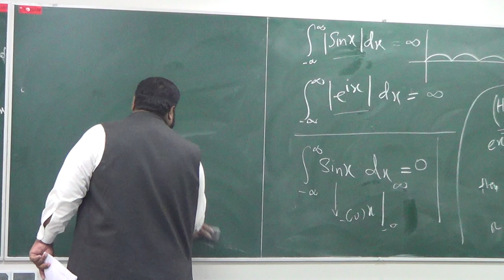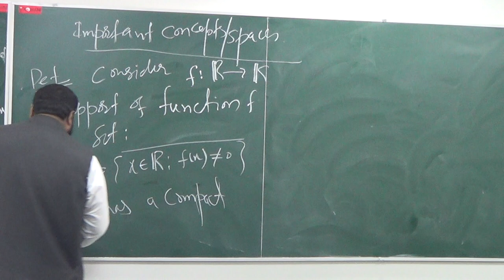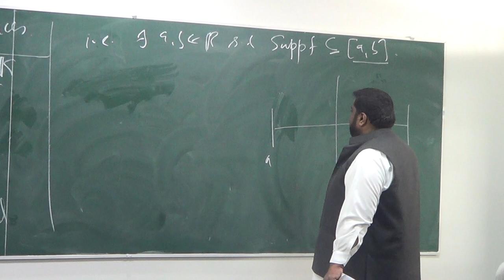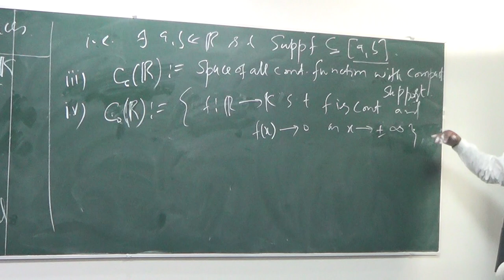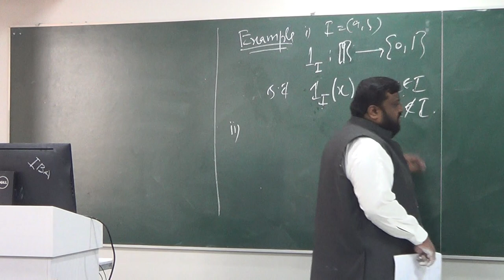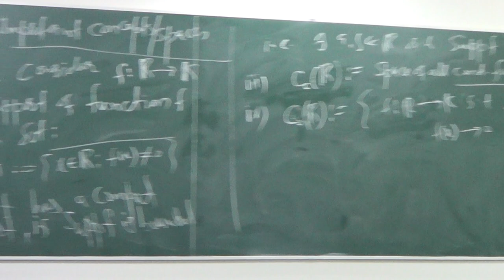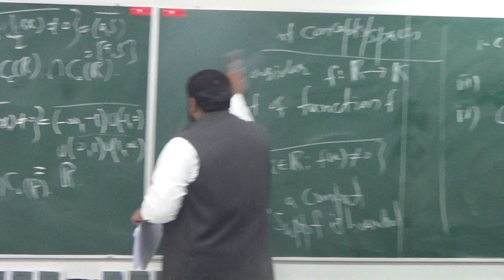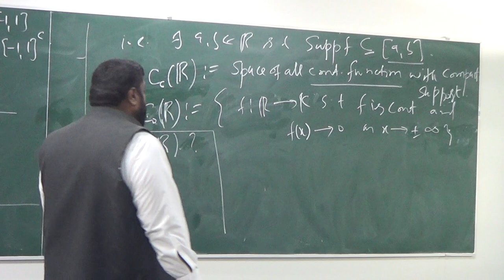Lecture 11 (Part 2): Compact Support of function, Cc(R) and Co(R) spaces and examples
The course intends to give an introduction to functional analysis, which is a branch of analysis in which one develops analysis in infinite dimensional vector spaces. The central concepts which are studied, are normed spaces with an emphasis on Banach and Hilbert spaces, and continuous linear maps (often called operators) between such spaces. Spectral theory for compact operators is studied in detail, and applications are given to integral and differential equations. @RUeamHK0X6#